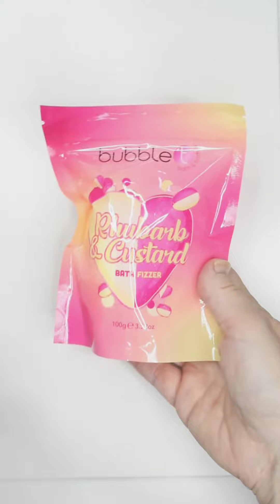Lookfantastic August 2021 unboxing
In this video I am looking at the products inside Lookfantastic August 2021 box. It is a subscription box that you either start a 1,3,6 or 12 month subscription with. You can cancel any time.
I really love these boxes and it feels like it is my birthday once a month.

AHAVA smoothing body lotion
Bubble T Rhubarb and custard bath fizzer
Ciate glow to illuminating blusher
Filorga age purify Intensive serum
Glov Mask remover
Skimono eye sheet mask

I bought these products myself.

Where to buy Skincare and makeup products